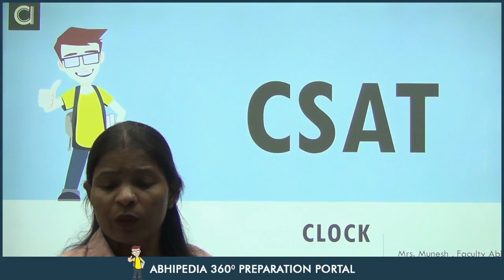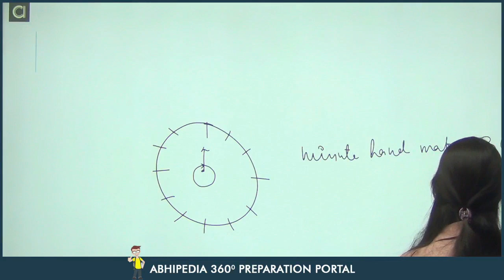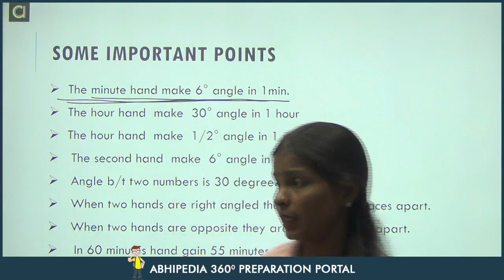UPSC CSAT 2023 | Prepare with Micro Course | Clock | Most Imp. Topic for CSAT | abhimanu IAS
Check Now Micro Course Of  Clock :
,Prepare  Time and Work  with CSAT micro courses,UPSC CSAT prepration Through Micro Courses,abhipedia micro course, abhipedia Csat micro course, Classification